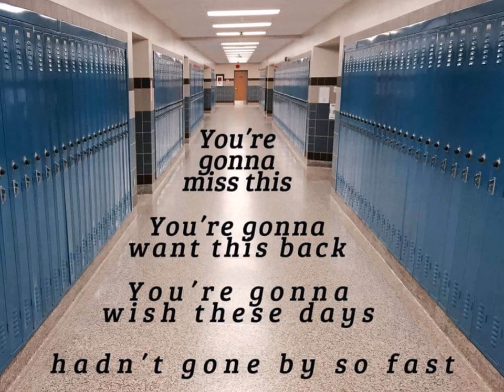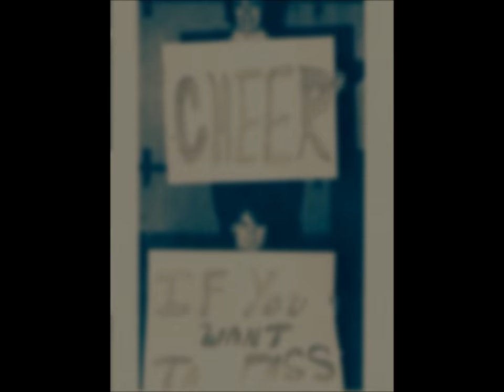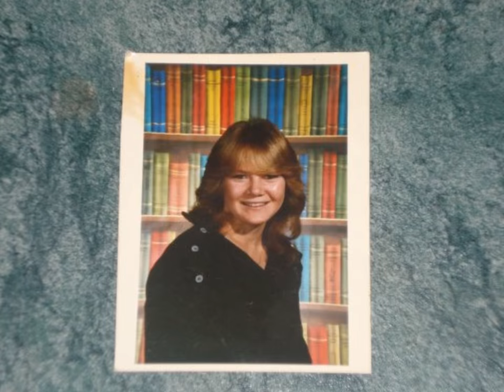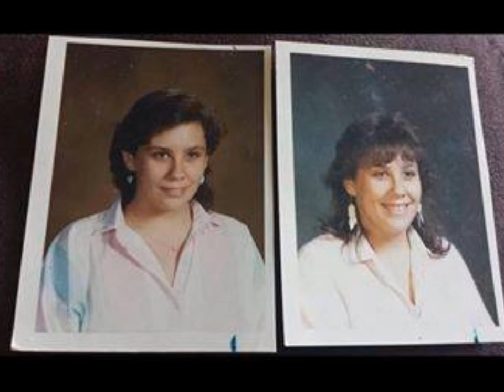HIGHLAND PARK HIGH SCHOOL Ottawa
I Took the photos from the highland park high school  Ottawa
facebook page and put them all together to make this video book